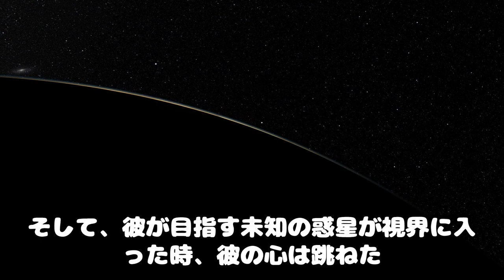宇宙への冒険